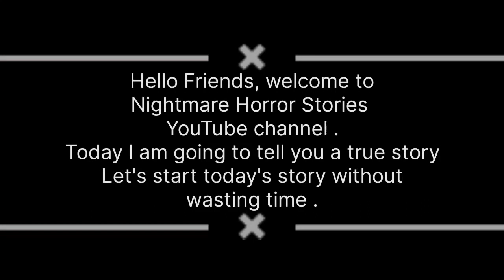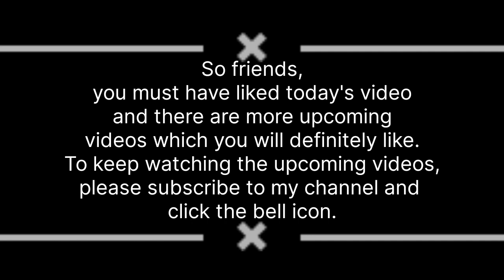Ghost Girl Of WemTown Hall || English Horror Story || Episode - 68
Ghost Girl Of WemTown Hall